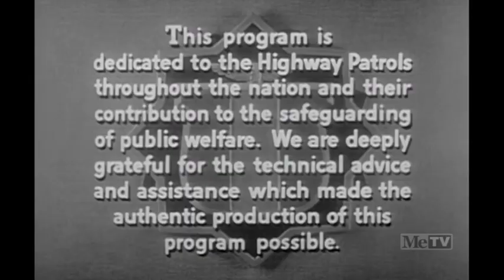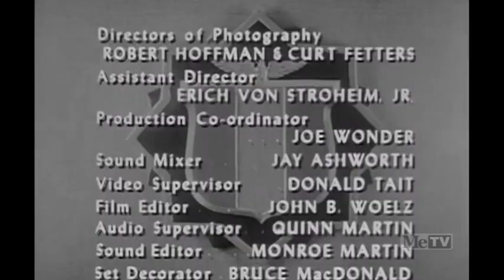Highway Patrol S01E28 Mental Patient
Season 1
Episode 28

Clarence Miller escapes from the state mental hospital and heads toward a rural area. He becomes the primary suspect when local farmer Ed Burr is killed and his body is found severely mangled. Hungry and confused, he stops at the farm of Lucy Clifford and finds her willing to feed and talk to him. Dan Mathews and his officers converge on the area and find their search hindered by Milo Hobson, a shotgun-wielding friend of the dead man who matter-of-factly states that he has no intention of letting that "...homicidal maniac get off with an insanity plea." Dan learns of Miller's visit to Lucy's farm and he also learns that Burr actually died of a heart attack and that his body was subsequently trampled by livestock. He also learns that he has only minutes to find the confused young man before he becomes a victim of Hobson's shotgun. Written by Sam Spea